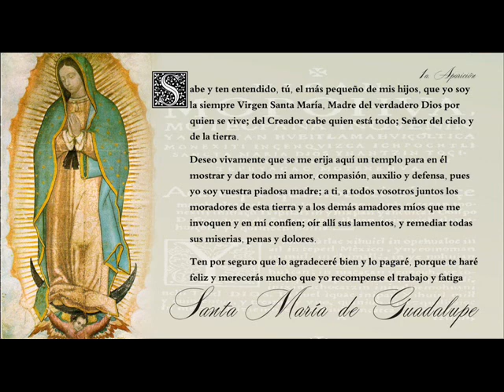Los Chaynas Virgen Negra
Nuestra Señora de Guadalupe
Emperatriz De Las Américas
Y Patrona De México.
NICARAGUA TE VENERA.